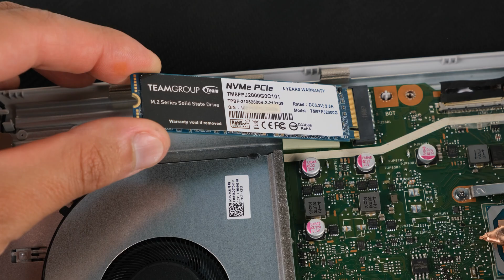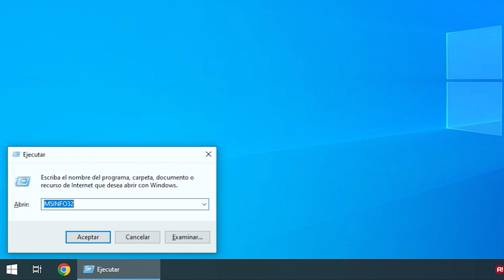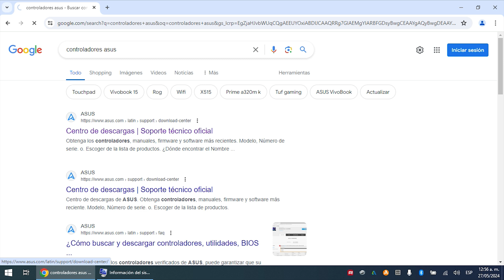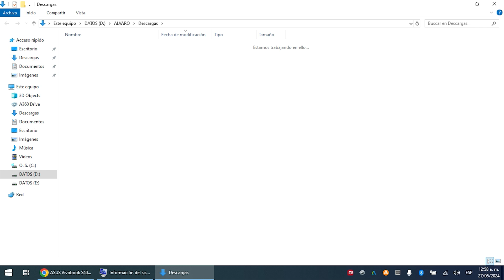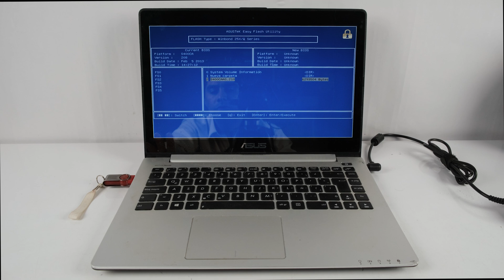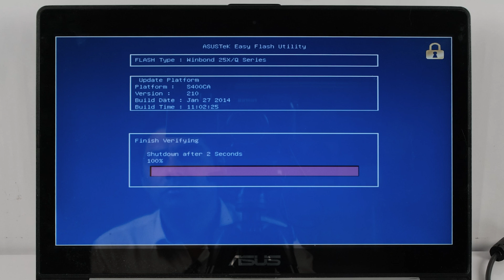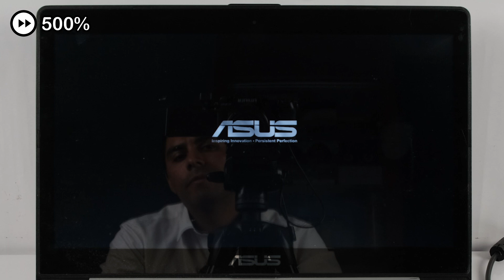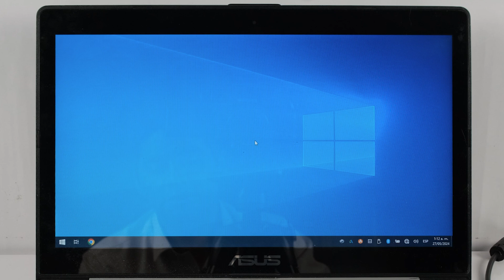Actualizar sistema BIOS en Laptop💻Asus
Instructivo o tutorial para para actualizar el sistema BIOS en computadores portátiles Asus

Fecha de grabación: 27 de mayo de 2024

Capítulos
00:00 Saludo, introducción y datos importantes
02:42 Verificar modelo del equipo, versión de BIOS actual
03:49 Descargando el archivo instalación de BIOS y verificación del equipo
05:55 Ejecución y proceso del archivo instalador del BIOS
11:47 Inicio del sistema después de la actualización
12:05 Verificación de la versión de BIOS en Windows
12:46 Configuración básica del sistema BIOS
14:01 Despedida